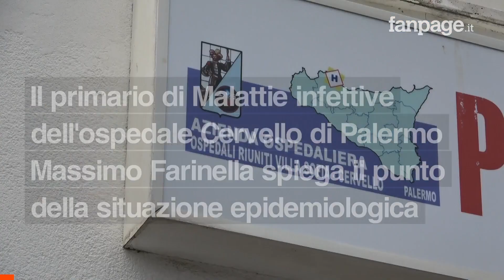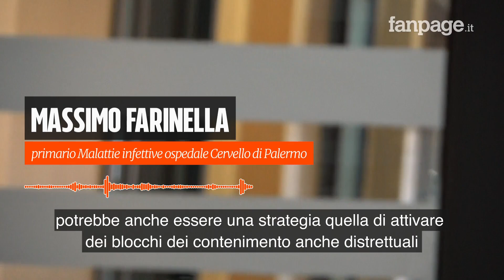Covid in Sicilia, il primario di malattie infettive del Cervello di Palermo: "Siamo sotto pressione"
"C'è certamente una pressione importante di pazienti malati di Covid-19 sulle strutture sanitarie in Sicilia, ma il sistema è ancora operativamente in grado di accogliere ulteriori pazienti". Massimo Farinella, primario Malattie infettive ospedale "Cervello" di Palermo, in un’intervista telefonica, spiega che la situazione a Palermo relativamente al presidio Cervello rimane un livello di sufficiente adeguamento dei posti letto ma se le proiezioni epidemiologiche dovessero mantenere questa crescita esponenziale bisognerà produrre uno sforzo ancora più rigoroso"